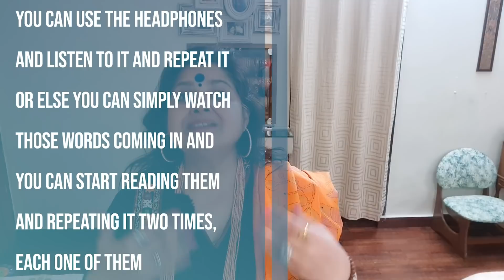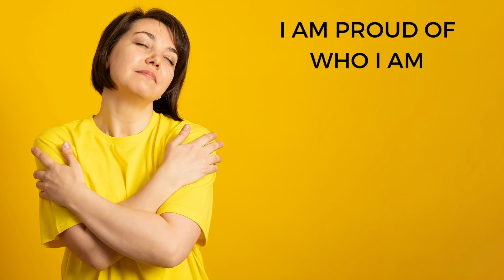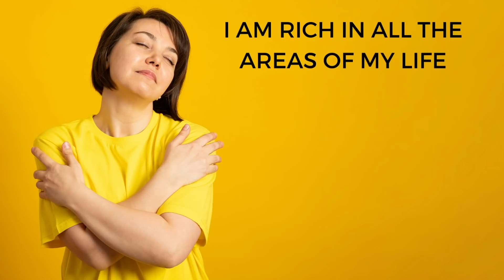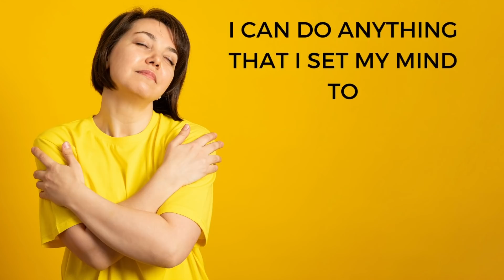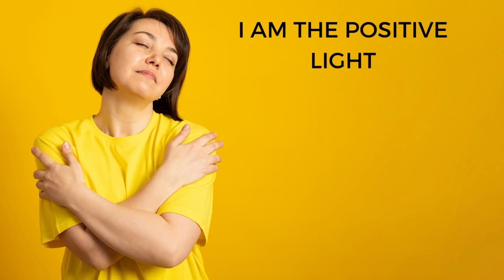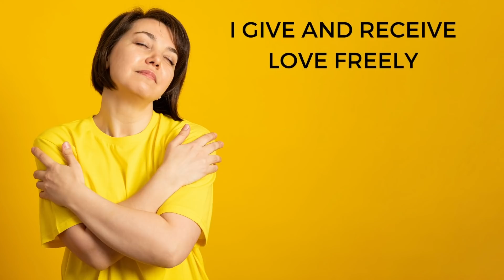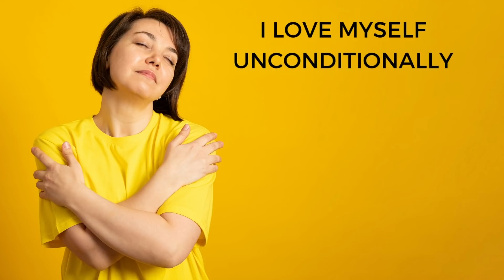How to Reprogram your Mind with Self Love Affirmations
It is through reprogramming your subconscious mind that you can change your past conditioning (erasing all limiting and negative beliefs about yourself) and rewire your mind to give yourself all the UNCONDITIONAL SELF LOVE that you deserve. In this video by nittygrittywithdrneetikaushik, you will be listening to these amazingly powerful affirmations that you must read or listen or else write twice daily , to get the best results. These Self Love Affirmations will AUTOMATICALLY reprogram your mind while you sleep, leaving you feeling loved and nurtured abundantly to the depths of your core ( exactly as you are and complete as a soul).
 All the very best towards your journey for self improvement . God bless you all.